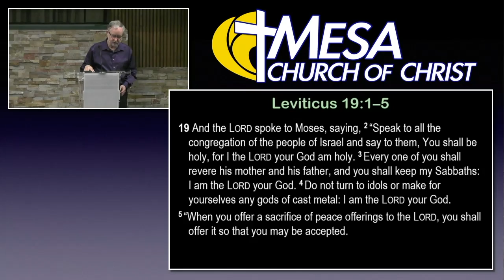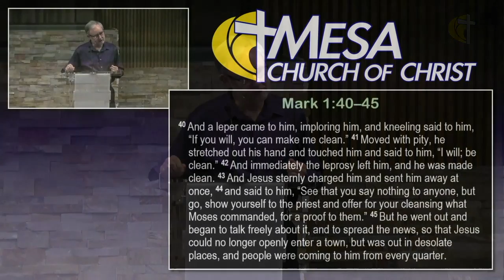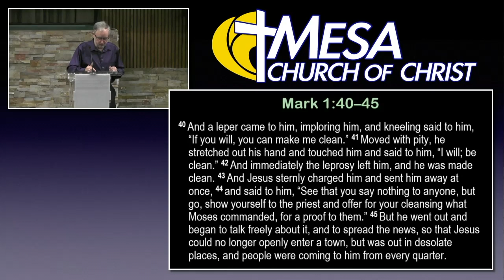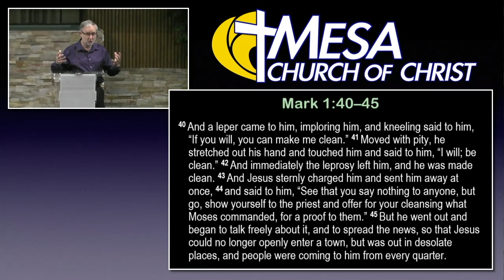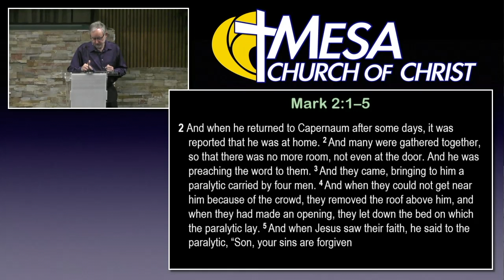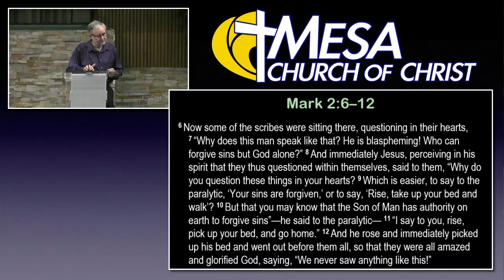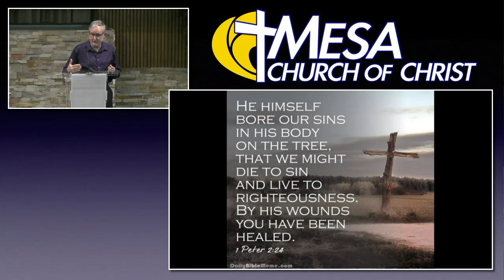The Call to Be Holy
Since God is Holy and we are his creation we are to be holy. We are holy in order to have a relationship with him. Since we serve a holy God how should we live our lives?